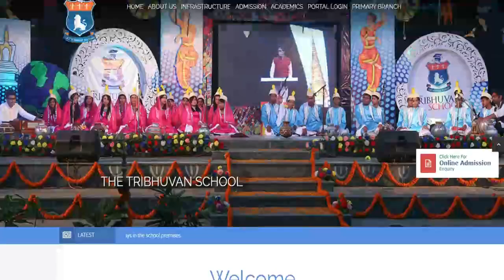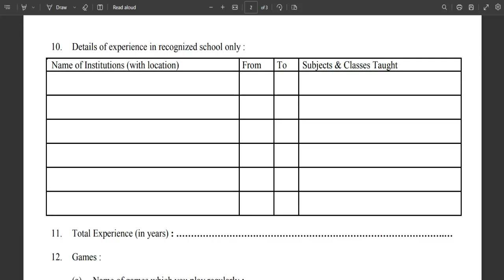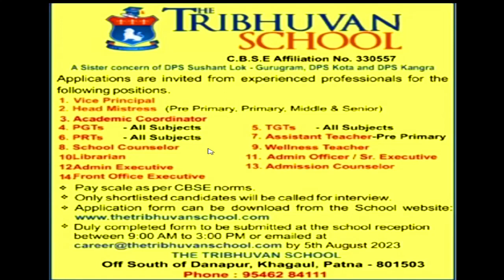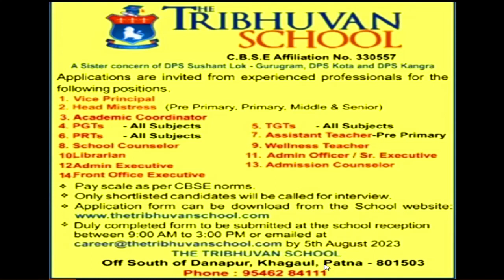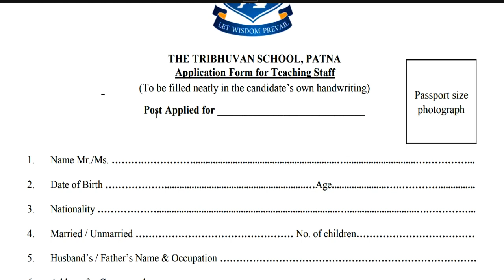शिक्षक भर्ती 2023 | PRT TGT PGT ALL SUBJECT | ALL B.ED BTC APPLY | SALARY AS PER CBSE NORMS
शिक्षक भर्ती 2023 | PRT TGT PGT ALL SUBJECT  | ALL CANDIDATES APPLY | SALARY AS PER CBSE NORMSमहिला एवं बाल विकास मंत्रालय भर्ती 2023 || Any Graduate Apply || sallary  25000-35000 महिना  |सर्व शिक्षा अभियान शिक्षक भर्ती  विज्ञापन जारी || सैलरी 31000 || b.ed वाले apply करे || ctet नहीं चाहिए Army school 8500 पद  prt tgt pgt vacancy का  विज्ञापन जारी || सभी Form भरे सचिवालय सहायक सीधी भर्ती 2023 || permanent Govt job || All State Allowed || 10th ,12th,Graduate बिना CET 1886 पदों पर भर्ती जारी | राजस्थान ब्लॉक संसाधन व्यक्ति भर्ती | Any Graduate Applybina CET  1886 vacancy per bharti ||G.D. GOENKA PUBLIC SCHOOL TEACHER RECRUITMENT || PRT TGT PGT VACANCY || FRESHER ELIGIBLE || DPS TEACHER RECRUITMENT || PRT TGT PGT VACANCY || FRESHER ELIGIBLE || ALL INDIA CANDIDATES APPLY
शिक्षक भर्ती 2023 | PRT TGT PGT ALL SUBJECT  | ALL  B.ED BTC APPLY | SALARY AS PER CBSE NORMS NDPC शिक्षक भर्ती || PRT TGT PGT नई शिक्षक भर्ती विज्ञापन जारी || b.ed, btc || CTET नहीं चाहिए 1241 POST || KASTURBA GANDHI BALIKA VIDHYALAYA TEACHER RECRUITMENT || COMPLETE INFORMATION1241 KGBV TEACHER VACANCY 2023  OFFICIAL NEWS
1241 POST || KASTURBA GANDHI BALIKA VIDHYALAYA TEACHER RECRUITMENT || COMPLETE INFORMATION1241 KGBV TEACHER VACANCY 2023 |